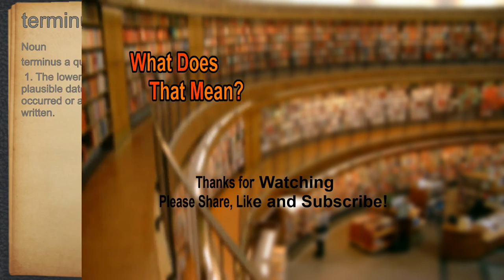What does terminus a quo mean?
A spoken definition of terminus a quo.

Intro Sound:
Typewriter - Tamskp